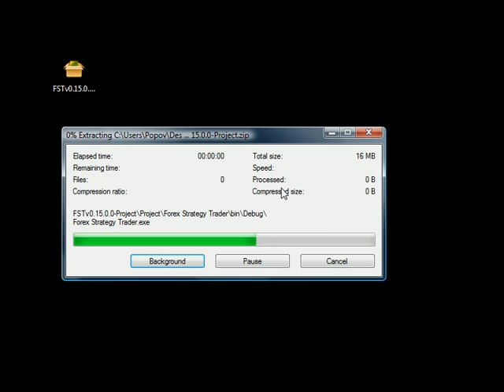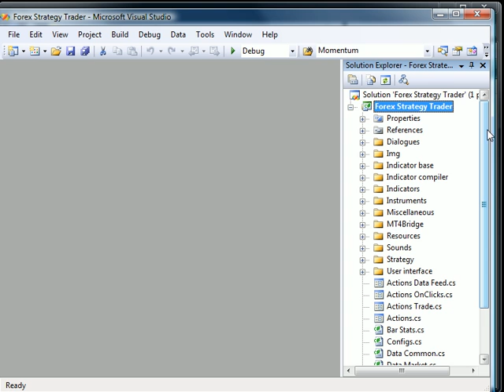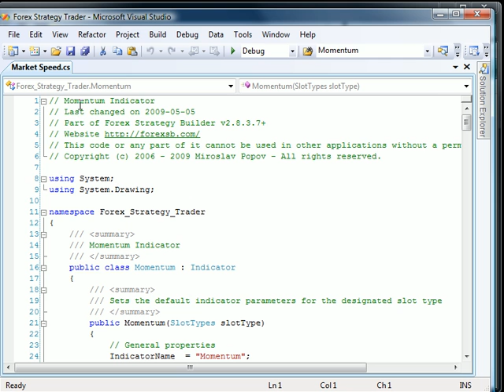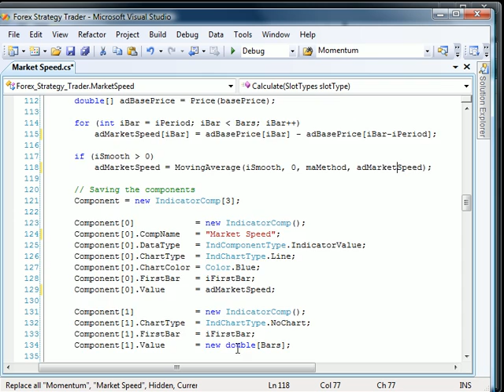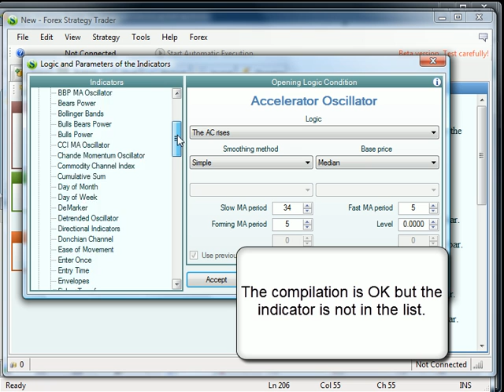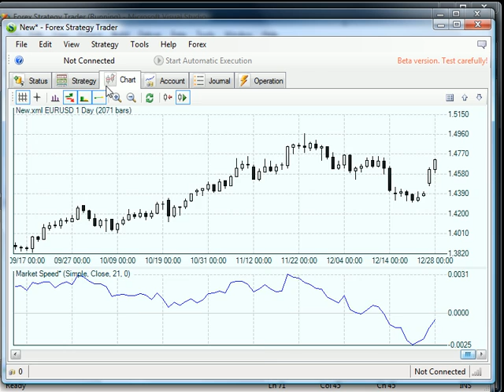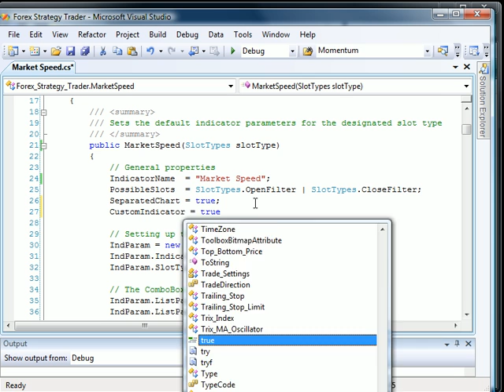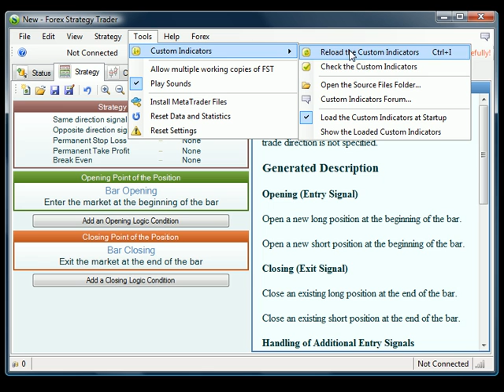Building a Custom Indicator with Forex Strategy Trader.avi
This video shows how to build a custom indicator using Forex Strategy Trader.
The indicator is Market Speed. We'll use the existing momentum indicator source code.